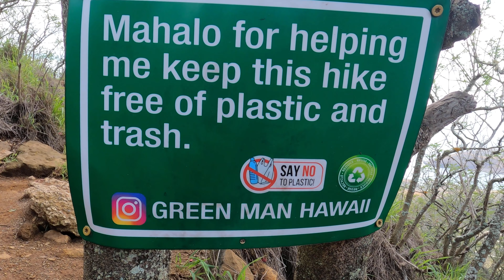Tips For Hiking The Koko Head Trail | Koko Head Hike | Hawaii Kai | Hawaii, Oahu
Hawaii
Oahu
Koko head trail hike
Hanauma bay
Makapuu
Honolulu
Hiking
Sandy beach
Trails of Oahu